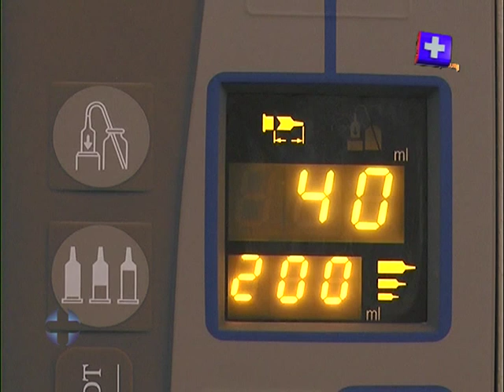Ediţie specială - Statut social în faliment?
Realizator: Somogyi Attila.